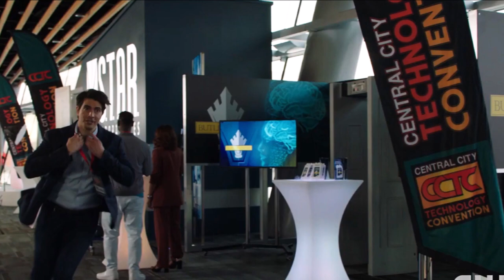The Flash Season 8 TRAILER Breakdown - Barry DIES!? BIG Timeline Changes & NEW Justice League!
The Flash Season 8 TRAILER Breakdown - Barry DIES!? BIG Timeline Changes & NEW Justice League!, The Flash Season 7, The Flash, Supergirl, Supergirl Season 6, The Flash 7x01 Promo, The Flash Season 7 Promo, Supergirl Ending, Supergirl 6x01 Promo, Supergirl Season 6 Promo, Supergirl Trailer.